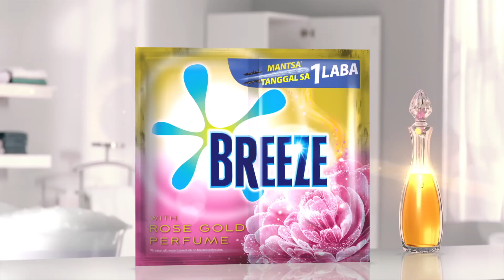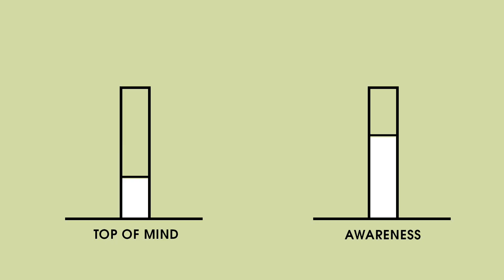Unilever's Breeze Detergent Partners with Silverpush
Breeze Philippines, a well-established brand, launched a new campaign to drive awareness for its latest fragrance variant, Rose Gold.

The target audience for this campaign was housewives who tend to use multiple screens while watching television.

To achieve its objective of generating brand awareness with a significant impact, Breeze Philippines adopted a cross-media strategy that blended technology and astute planning.

Utilizing Parallels' real-time TV sync technology, the brand was able to effectively execute this campaign.